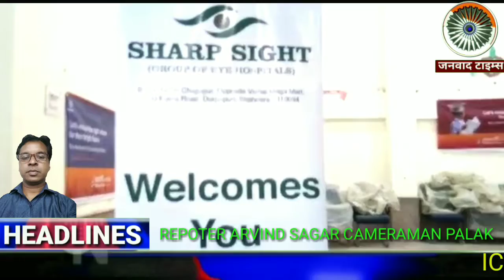ICICI LIMBORAD Free Check up Camp : राजकीय माध्यमिक विद्यालय जनता फ्लैट दिल्ली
जनवाद टाइम्स : ICICI LIMBORAD Free Check up Camp : राजकीय माध्यमिक विद्यालय जनता फ्लैट दिल्ली